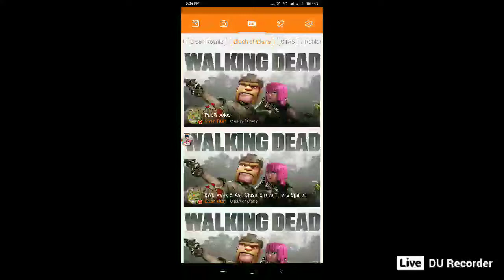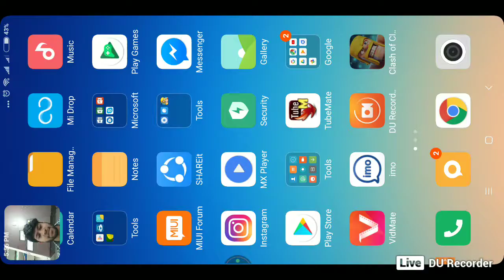Lets Complete Clan Games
With Legend 😂